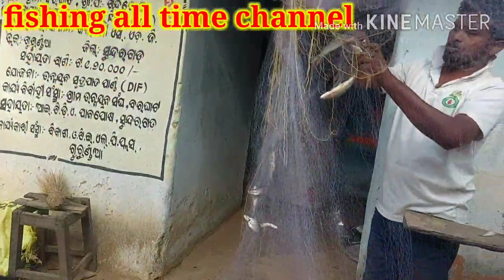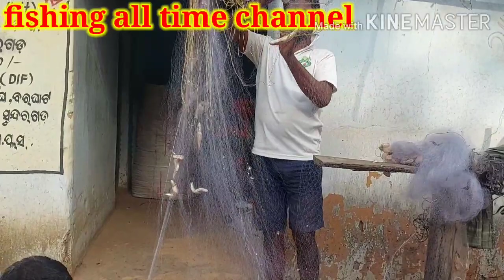fishing all'time//Art of fishing by gill net,How to make gill net in simple process m no 9438719262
Hi i am DAMBARUDHAR BHOI, my channel is all types fishing techniques, gill net making and fishing techniques,fishingall time//GILL NET MAKING//Gill net fishing 🎣//River fishing//ponds fishing,...m no 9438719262.